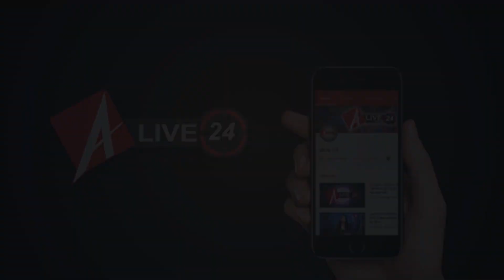अपने Last Video में Rishi Kapoor दे गए सक्सेस मंत्र